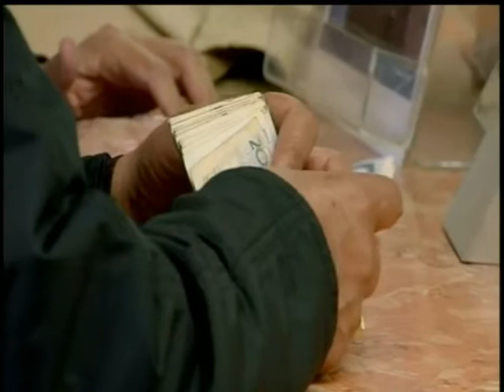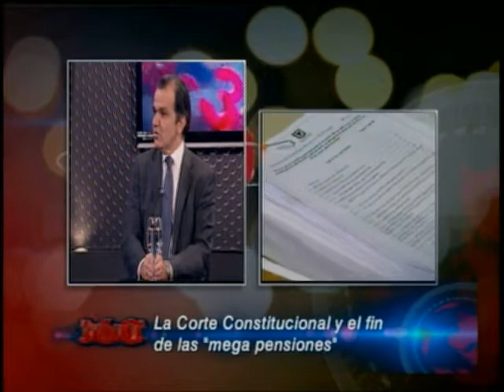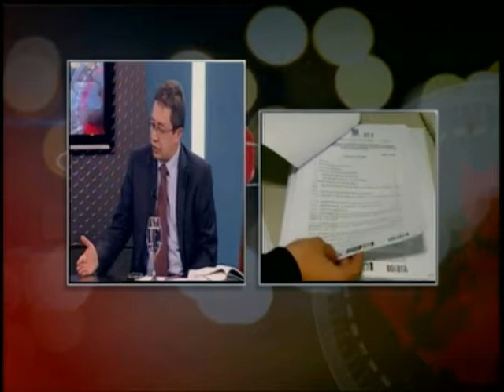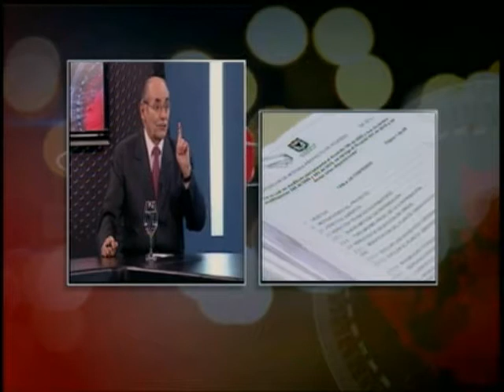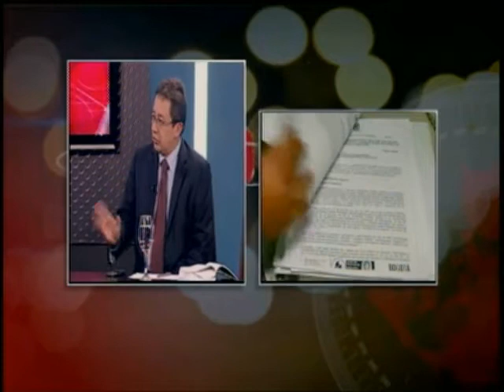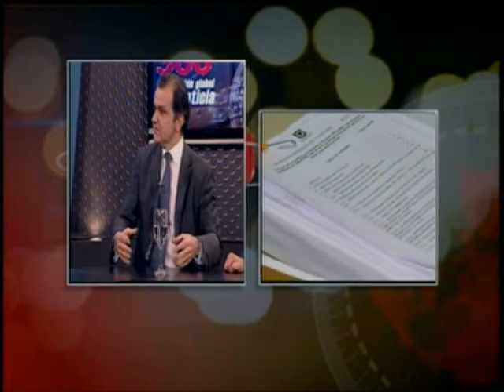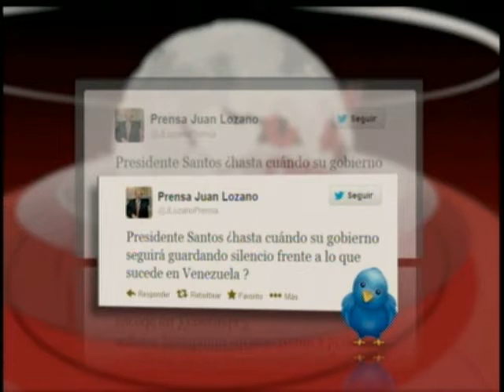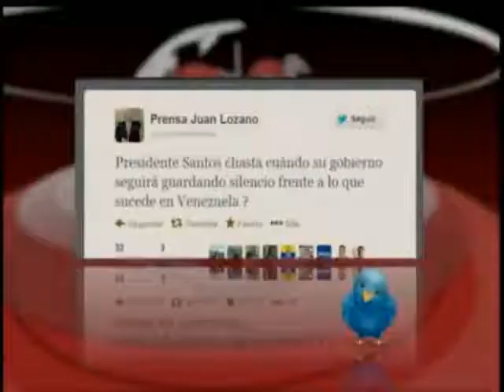Venezuela y el gobierno Colombiano-Posible fin altas pensiones